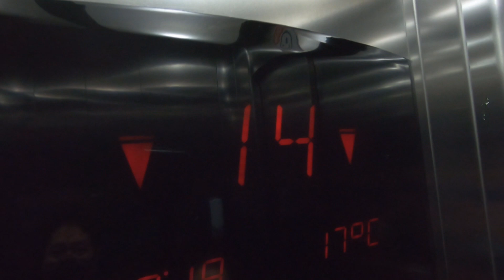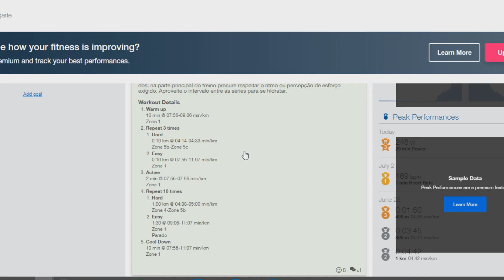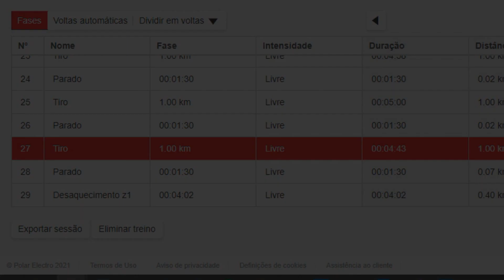Encaixei os 10 tiros de 1000m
Veja como foi o treino intervalado do pasteleiro Marcel Agarie, com 10 tiros de 1000m

CUPOM:  MANIADECORRIDA

Trilha Sonora: In My Bloodline - Ryan Gillmor